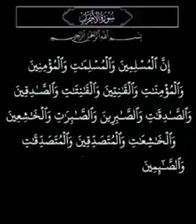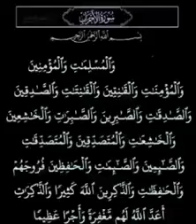الشیخ عبدالباسط عبدالصمد سورۃ#الاحزاب|Tilawat in one Breath|Abdul-Basit Abdul-Samad Surah Al-Ahzab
الشیخ عبدالباسط عبدالصمد  من سورۃ#الاحزاب
ایک سانس میں تلاوت
Al-Sheikh Abdul-Basit Abdul-Samad from Surah Al-Ahzab
Abdul-BasitAbdul-Samad